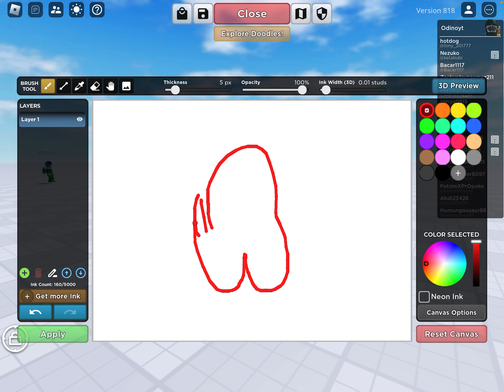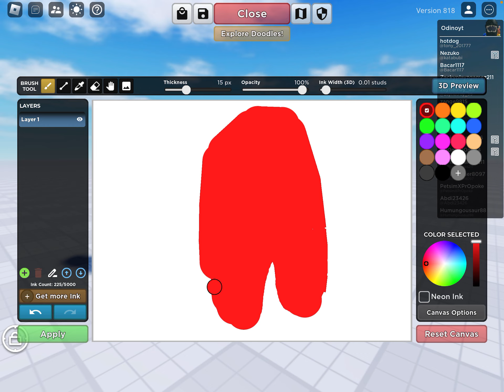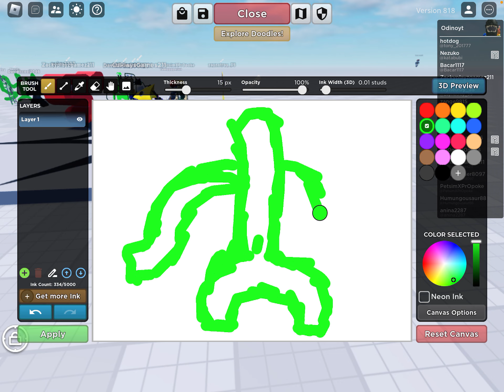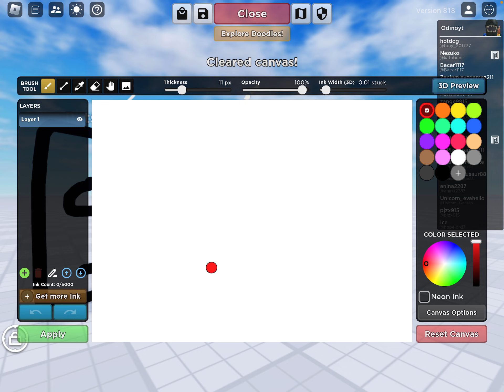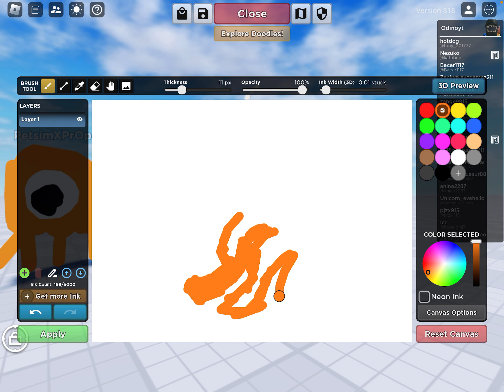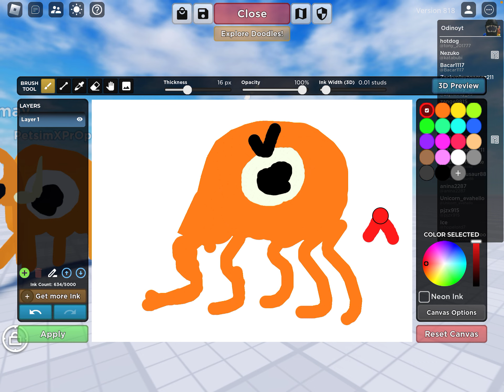Roblox doodle transform